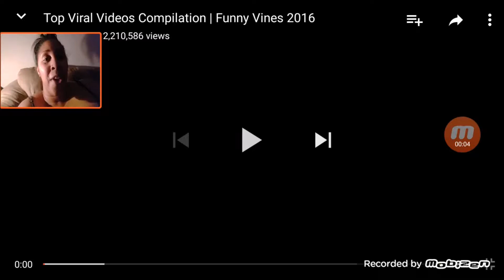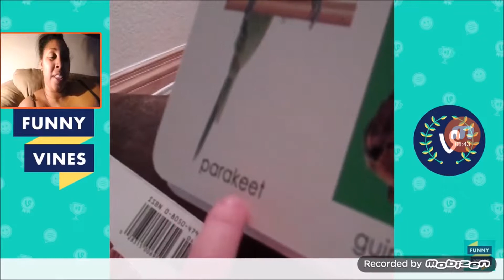😅FUNNY KID VINES(reaction)😱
'REACTION VIDEO'

HERE;S ANOTHER ONE OF MY REACTION VIDEOS OF FUNNY KID VINES OF 2016!